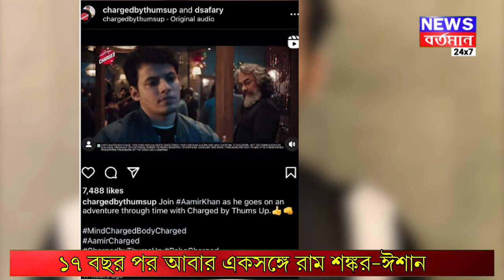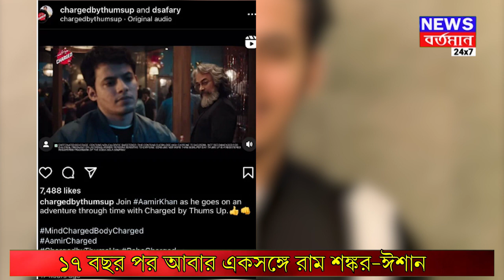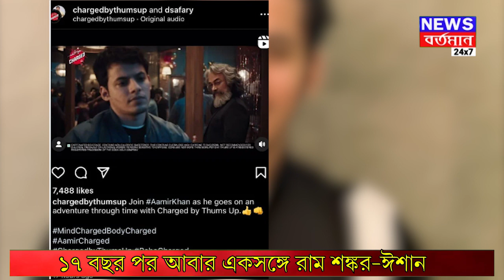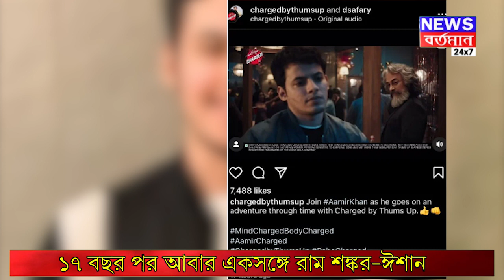১৭ বছর পর আবার একসাথে রামশঙ্কর ও ঈশান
১৭ বছর পর আবার একসাথে রামশঙ্কর ও ঈশান | NEWS BARTAMAN